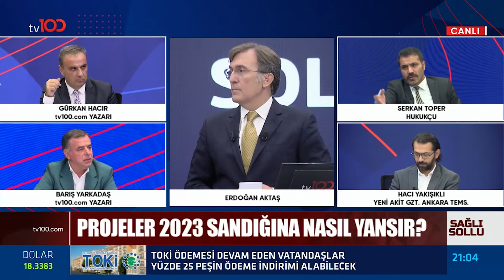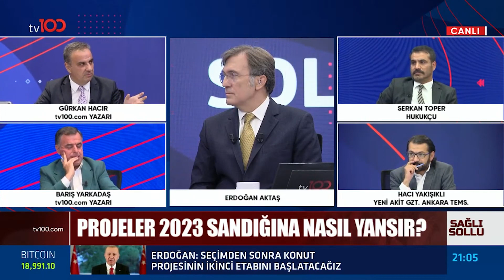Gürkan Hacır ile Serkan Toper'in İHA - SİHA Tartışmaları | Erdoğan Aktaş ile Sağlı Sollu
tv100.com Yazarları Gürkan Hacır ve Barış Yarkadaş, Hukukçu Serkan Toper, Gazeteci Hacı Yakışıklı; Erdoğan Aktaş ile Sağlı Sollu programına konuk olarak gündemi değerlendiriyor.

📍Erdoğan'dan "sosyal konut" müjdesi
📍Kılıçdaroğlu'nun "6'lı masada kriz yok" açıklaması
📍Erdoğan’ın Şanghay ve New York mesajları

TÜRKSAT 4A
Frekans: 12729
Sembol: 30000
Polarizasyon: V (Dikey)